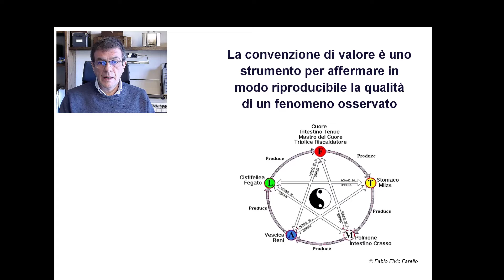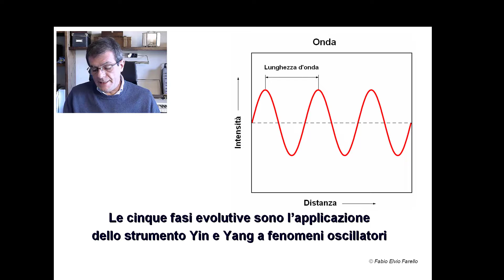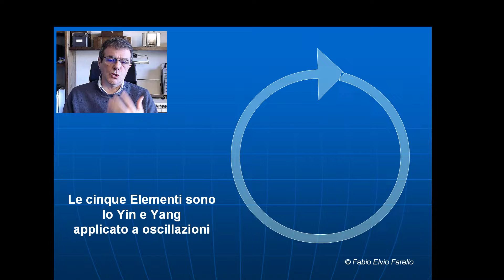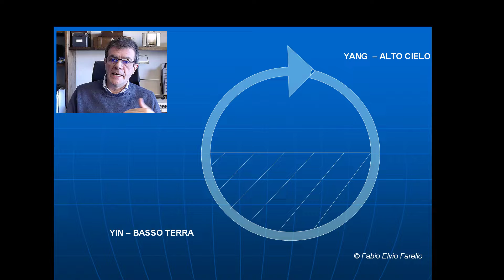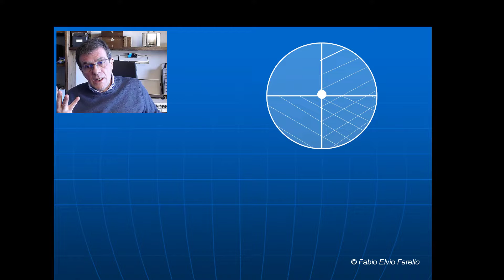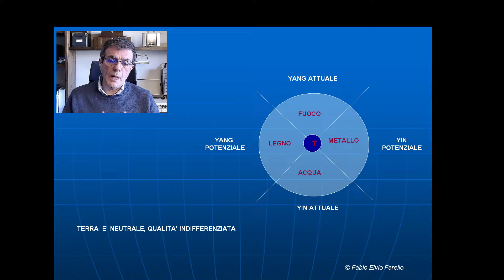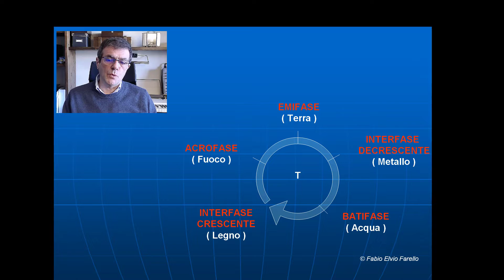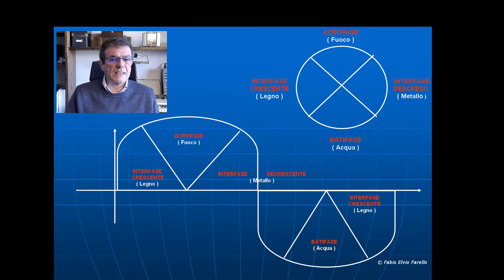I Cinque Elementi dell' agopuntura - Dott.Fabio Farello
La conoscenza dell'agopuntura non è necessaria solo al medico. L'agopuntura aiuta anche i pazienti a capire la malattia e i sani a prevenirla.  I Cinque Elementi sono descritti nel video come fette specifiche dell'oscillazione osservata. L'importanza della visione oscillatoria del reale è eminente in medicina. La salute dipende infatti dalla relazione equilibrata di tutte le componenti della vita organica tra loro e con l'ambiente. Al fine di un rapporto corretto delle parti  e dell'insieme è necessario uno strumento cognitivo idoneo a descrivere i rapporti in essere.
I cinque elementi sono l'applicazione dello strumento Yin e Yang a fenomeni oscillatori. L'agopuntura tradizionale cinese tende a descrivere la realtà come oscillazione piuttosto che come massa. Pertanto al posto di convenzioni di misura, dispone appunto di convenzione di valore. Una convenzione di valore serve a descrivere la direzione di ciò che si osserva. La convenzione dei Cinque Elementi serve pertanto a qualificare parti specifiche dell'oscillazione osservata. L'oscillazione è disegnata graficamente con la forma a serpente. Questo dipende dal fatto che in tal modo compare sull'oscilloscopio. Questo è infatti lo strumento moderno per verificare le oscillazioni. Nella tradizione cinese l'oscillazione è disegnata come un cerchio. Infatti in questa cultura il tempo è inteso come circolare. Se sovrapponiamo la forma a cerchio con la forma a serpente si ottiene la spirale: probabilmente la rappresentazione grafica più corretta. I Cinque Elementi sono descritti nel video come fette specifiche dell'oscillazione osservata. In un prossimo video verrà descritta la teoria delle sequenze. Questa strumento è utile a ripristinare equilibrio quando fosse necessario per la salute